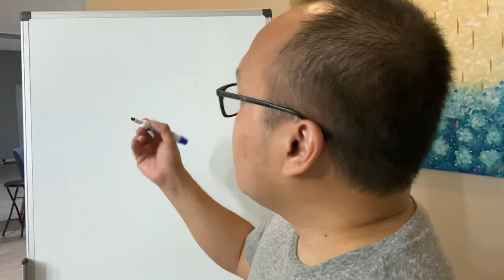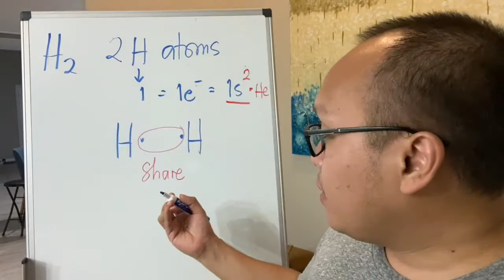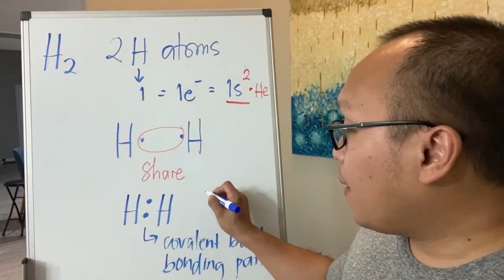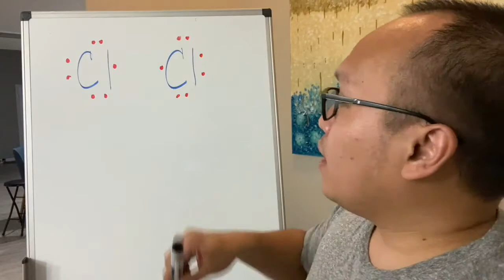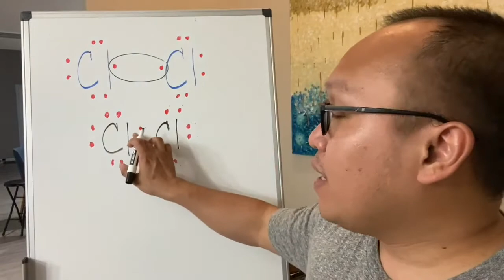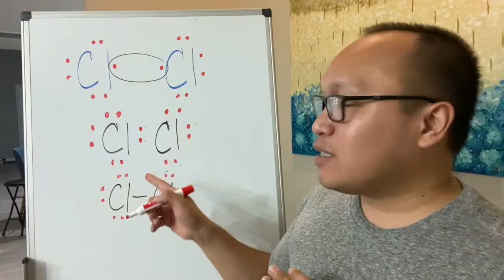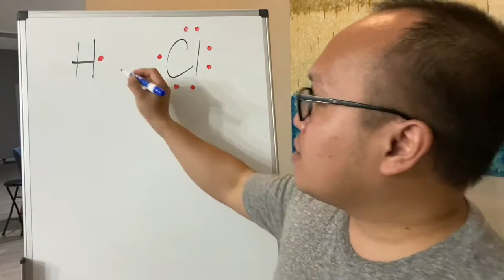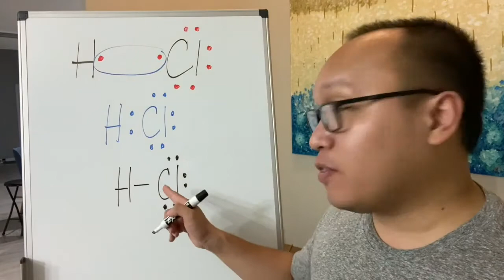[FSH ED] Covalent Bonding & Lewis Structures of H2, Cl2 and HCl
Filipino Scientist discusses covalent bonding, and shows how the Lewis structures of diatomic molecules such. as hydrogen, chlorine and hydrochloric acid are properly drawn.